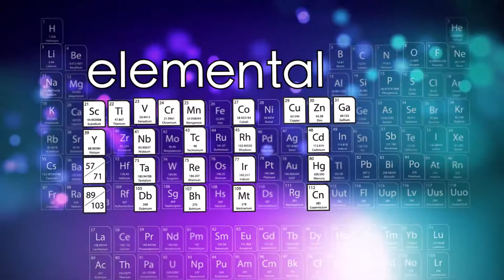Al Gore at MIT 1995 - Society of Environmental Journalists 5th Annual Conference